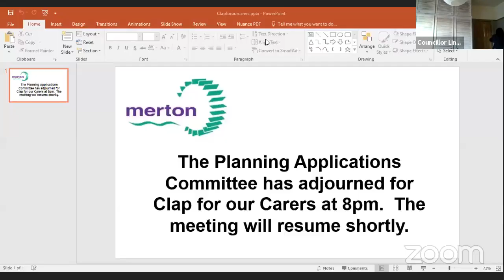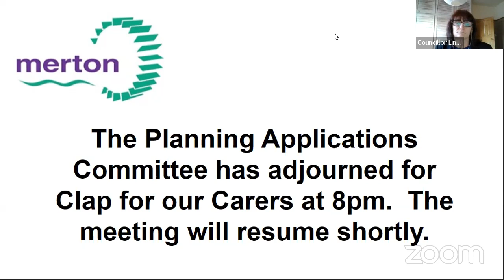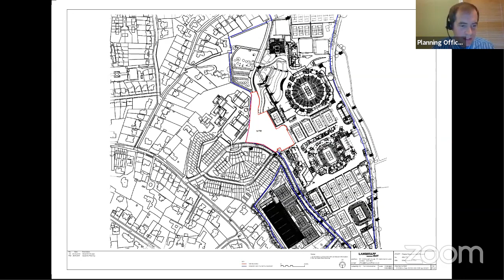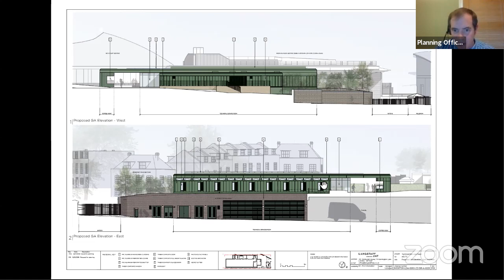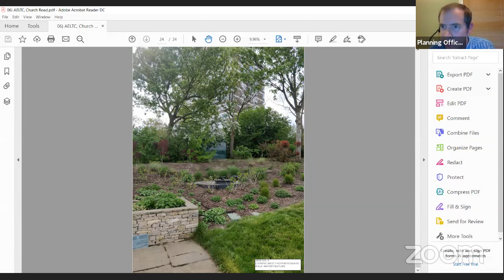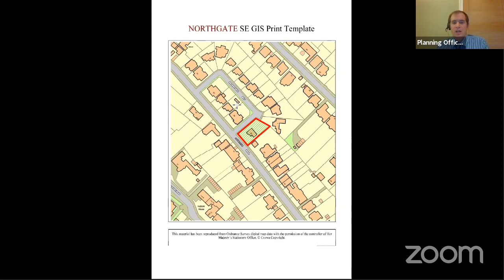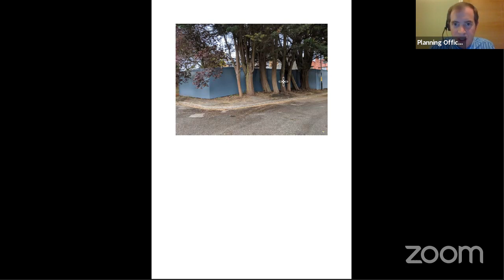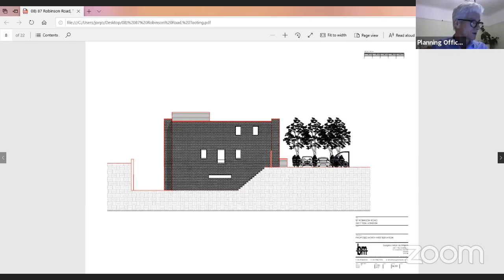Planning Applications Committee 14 May 2020